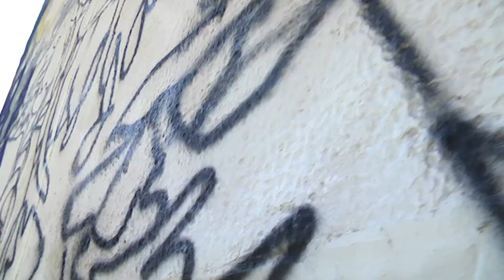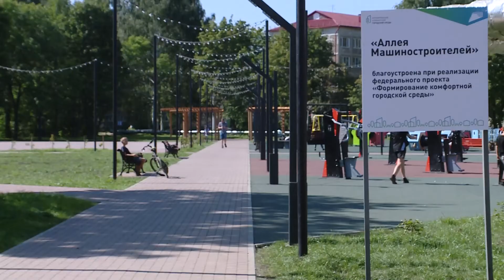Республика Мордовия.«Космический аргонавт»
Автор —Гришенков Денис